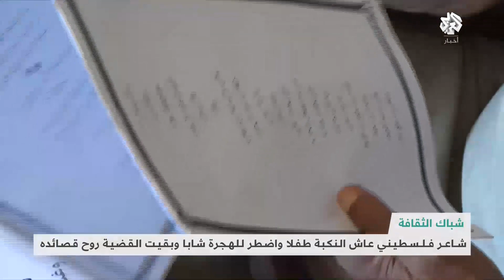سعيد أبو طبنجة .. حكاية "شاعر العامية" الفلسطيني من النكبة إلى التهجير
الشاعر سعيد أبو طبنجة واحد من شعراء العامية الفلسطينيين، عاش النكبة عام 1948 حين كان طفلا، ثم انتقل إلى مصر للعمل مدرسا، وهناك قابل الشاعر المصري الكبير عبد الرحمن الأبنودي، واستلهم من تجربته في الشعر الشعبي ما مكّنه من وضع بصمته عليه.